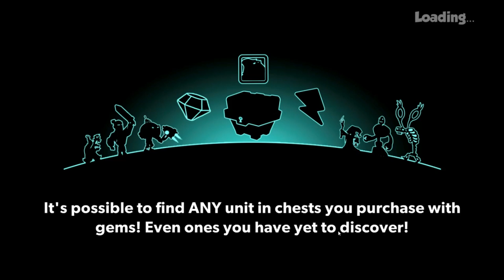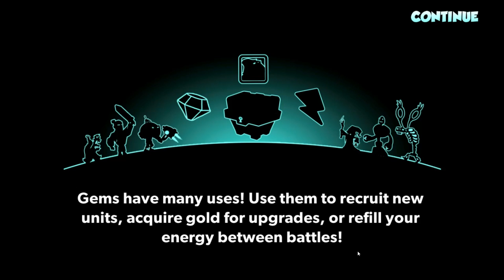Tower Conquest #2 ( ДВОРЯНЕ,ПАЛАДИНЫ.....МНЕ ПОФИГ Я В РВАНИНЕ )